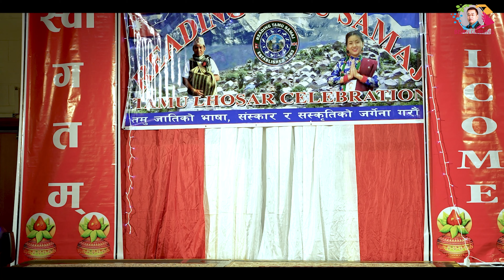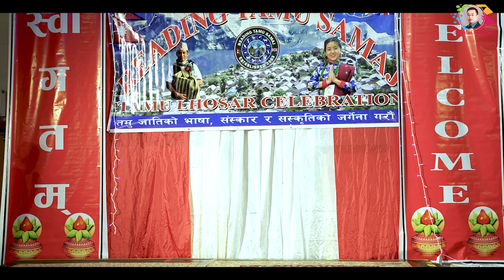Gurung song ngolsyo ramrani | Punam Gurung | Reading Tamu Samaj UK Lhosar Party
Reading Tamu Samaj  Lhosar Party  | UK